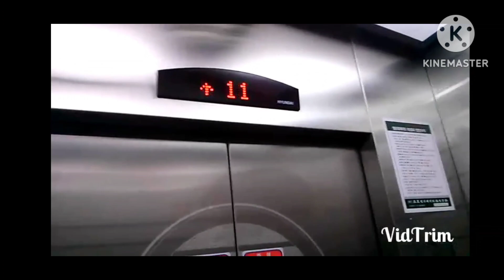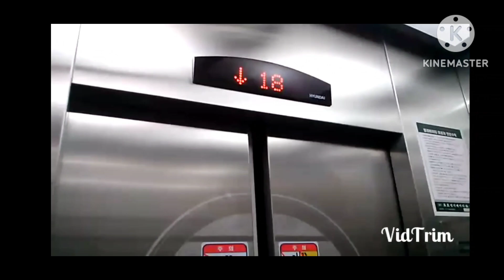서울특별시 광진구 광장동 광장현대3단지아파트 현대엘리베이터 탑사기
2014년 8월 30일 영상분

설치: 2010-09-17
모델: LXVF-7
종류: 소방구조용
속도: 90m/min

교체전 90년 10월 현대 VVSR 였던걸로 추정됩니다.

대차후 옵션은 2010년식 답게 기본옵션이지만 1층 외부운전반과 내부 비상벨은 신경을 쓴 모양입니다.

비상벨은 운전반 위에 하나 아래로 하나 총 두개이며 1층 외부운전반에는 2010년대 아이파크 에 적용된 버튼이며 이 외에는 특이사항 없습니다.